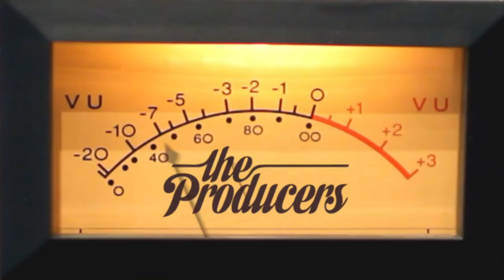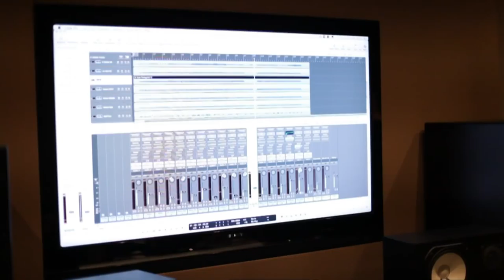Gareth Jones - The Producers music documentary series - Episode 2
The second episode of the six-part documentary series, The Producers, features Gareth Jones in collaboration with Emmy the Great in the Red Bull Studio.